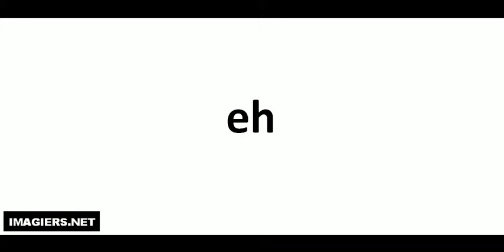How to pronounce eh